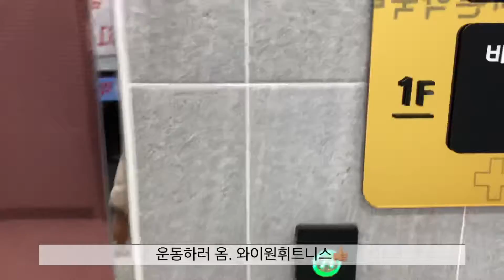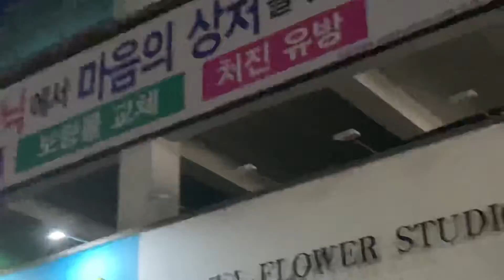[vlog] 광주 수완지구 와이원휘트니스 줌바 운남동